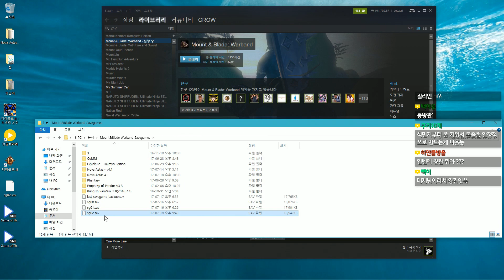까막의 마블 노바에타스 #180[18일자/무편집]